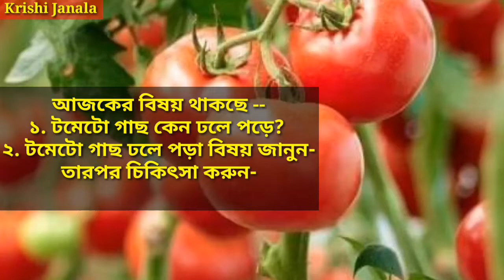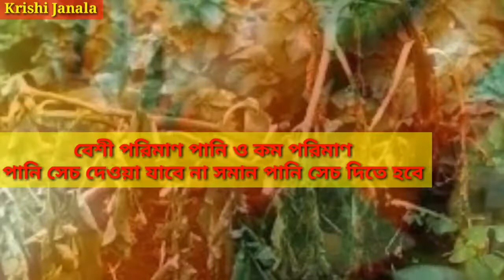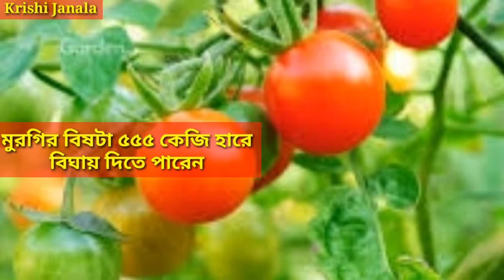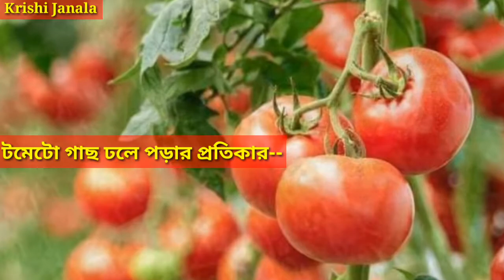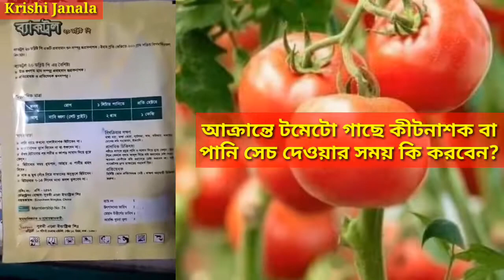টমেটো গাছ ঢলে পড়ে কেন?| টমেটো গাছ ঢলে পড়ার কারণ জেনে ১০০% প্রতিরোধ করুন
টমেটো গাছ ঢলে পড়ে কেন?| টমেটো গাছ ঢলে পড়ার কারণ জেনে ১০০% প্রতিরোধ করুন | Tomato Disease |Mosbahar |Krishi Janala
Notice for Copyright
If any person or organization copies the video of my channel, I will claim the copyright and accept it legally according to the constitution of Bangladesh.